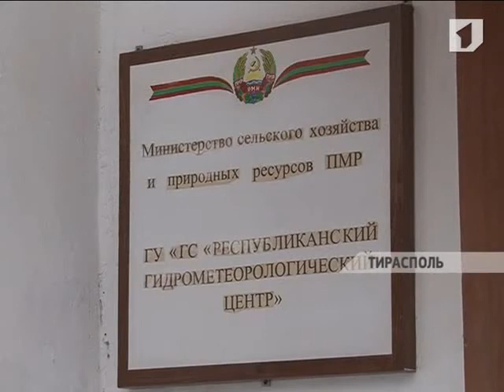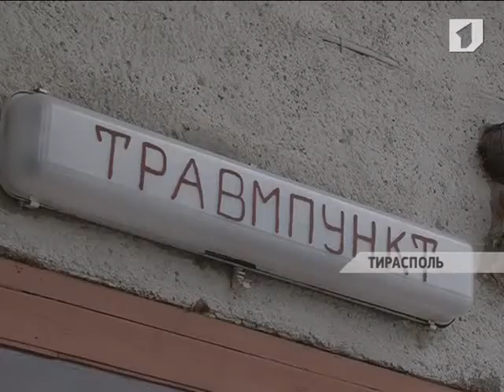Самая низкая температура с начала зимы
За прошедшие сутки в республике была зарегистрирована самая низкая температура с начала зимы  -22,5 градуса по Цельсию. Осадков не было. Снежный покров сохранился на том же уровне -- 10 сантиметров на юге республики и до 17 сантиметров на севере.